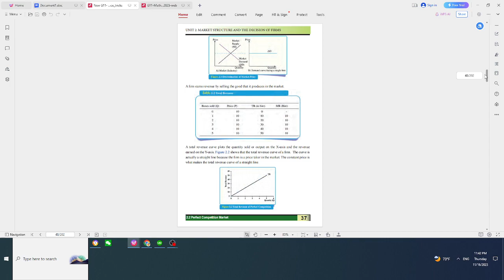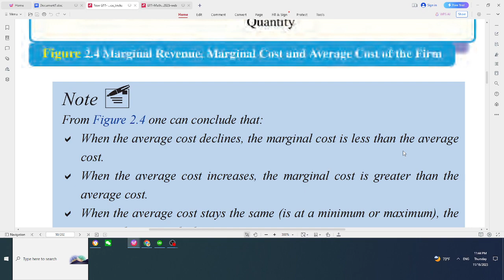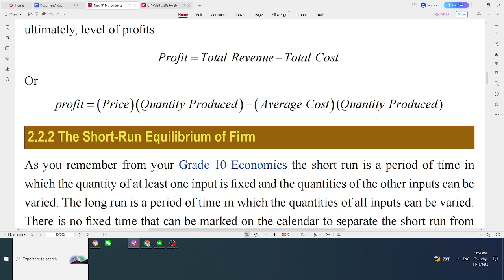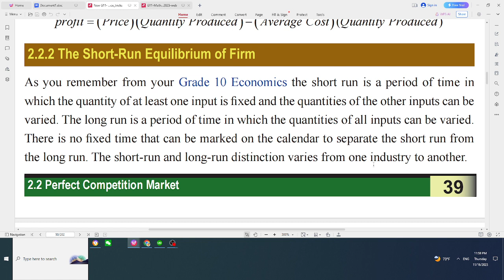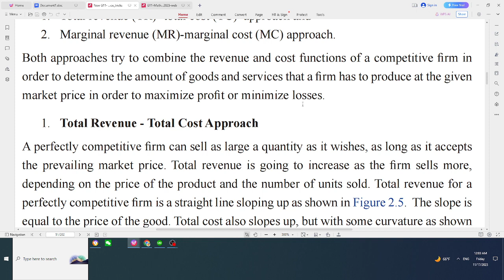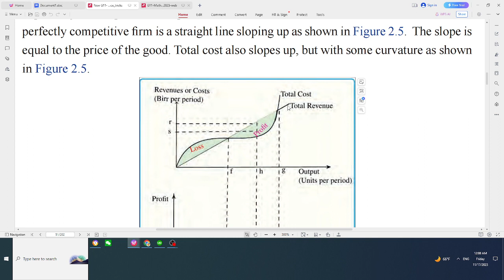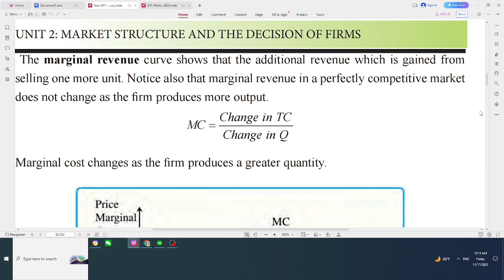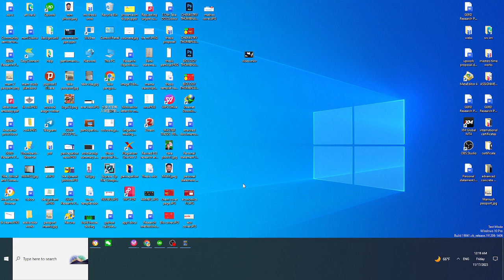New curriculum Economics unit-2, Part-2. For students who are looking for Economics courses.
Welcome to Economics, your go-to destination for demystifying the intricate world of economic principles, theories, and real-world applications! Whether you're a seasoned economics enthusiast.